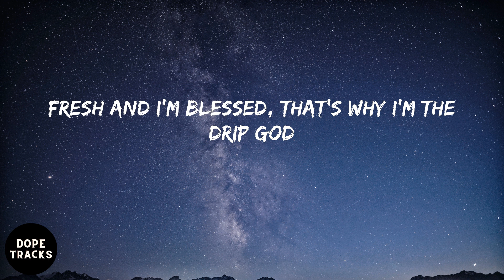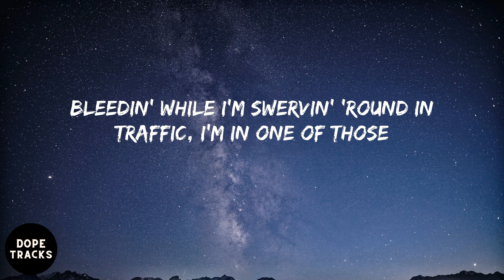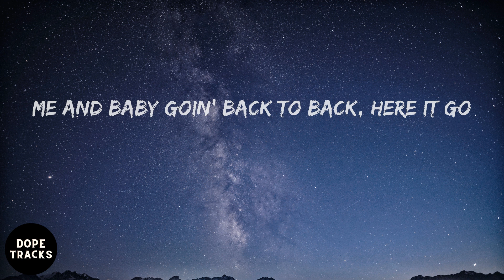Gunna - 25k jacket (feat. Lil Baby) (lyrics)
Listen to 25k jacket (feat. Lil Baby) by Gunna

Lyrics:
(Wheezy outta here)
I'm pushin' P, that's my favorite alphabet
She let me do as I please, I'm an alpha male
When your lawyer paid off, you don't have to tell
When you pay your own bills, you don't have to care
If they noses ain't broke then they gotta smell
We just got a fresh load, it's a lot in here
That boy on his third strike, get him out of there
Rock 'em out the park, Maybach drive itself so I don't got to park
Upgrade my jewelry, my watch is up to par
We gon' hit the head and watch the body fall
I'm goin' ghost, I ain't takin' no more calls
That pussy pop, gotta give her her lil' props
I want his top, gave the brodie them a job
If I put it up, we forever livin' large
We'll be okay if we make it to tomorrow
Twenty-five thousand for a jacket, wear it once
Niggas actin' like they gettin' active, no, they don't
She ain't tryna let me get it crackin', go 'head on
Fast cars cuttin' up in traffic, I'm one of those
We ain't nothin' like these other rappers, weirdo
You be tryna save her, she get active, hero
Me and Gunna goin' back to back, here it go
Everyday, I'm seein' stars
Me and Money Mal
Runnin' that coupe, yeah, the P a push-start
Fresh and I'm blessed, that's why I'm the drip god
Mama ain't stressin', I'm still goin' hard
Bought me two 'Vettes and two Maybachs, what's next?
My whole name worth a check on that gray and black card
Niggas send threats but I get niggas stretched
You get whacked with that TEC, ain't no need to act hard
Only speak guapanese
AP on my wrist, ain't acceptin' apologies
So much Prada, you ain't gotta be proud of me
I'm a dog, ho, you don't gotta lie to me
Feel like Pookie, that money keep callin' me
Came a long way from shoppin' at Dollar Tree
She keep swallowin', that's why I don't got a seed
Buy Celine and Chanel, girl, you gotta see
Niggas actin' like they get it crackin', no, they don't
Bleedin' while I'm swervin' 'round in traffic, I'm in one of those
We ain't nothin' like you other rappers, weirdos
Me and Baby goin' back to back, here it go